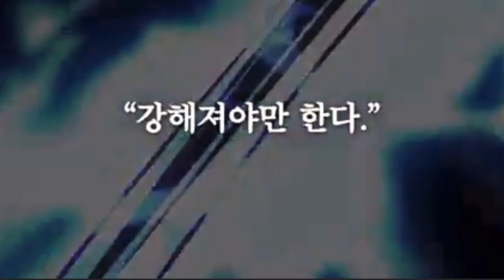SOLO LEVELING is BACK ! RAGNAROK ! JUNIOR MONARCH IS HERE !! (HNDI)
SOLO LEVELING is BACK  ! RAGNAROK ! JUNIOR MONARCH IS HERE!! (HINDI)

Everthying you need to know about  the new solo leveling ragnarok web novel which is going to tell teh story of jin woo son